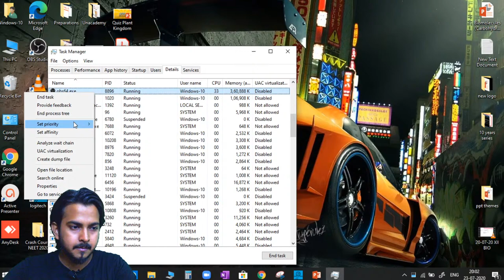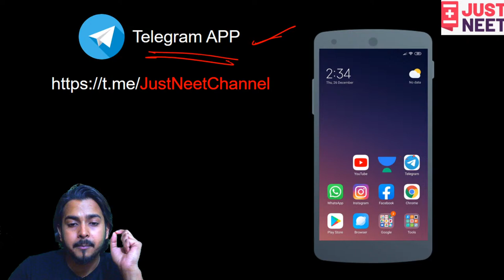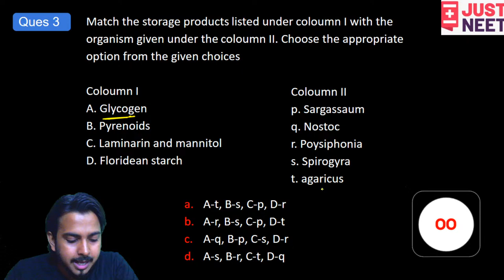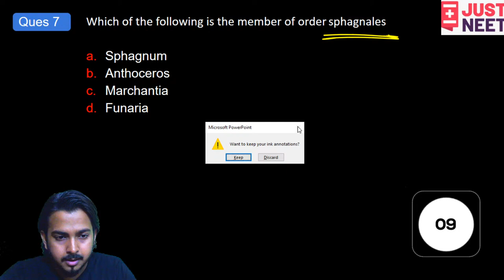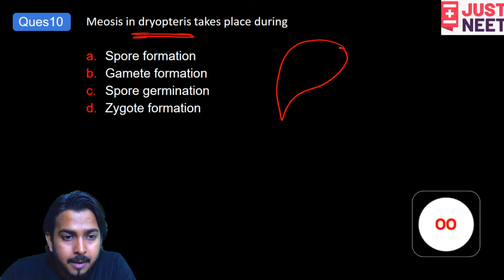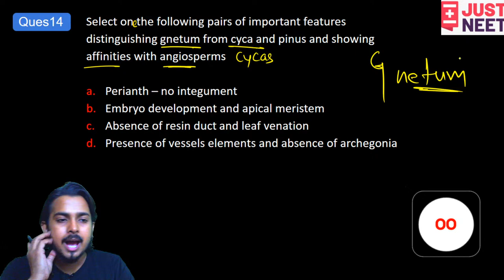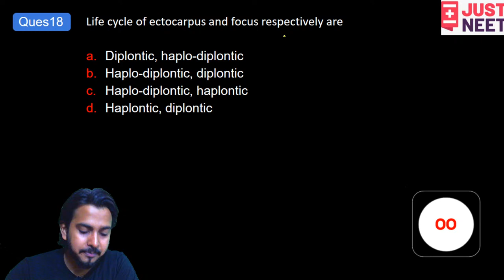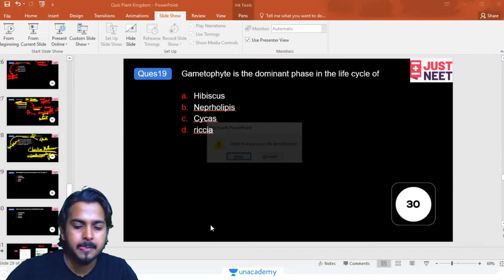Quiz: Plant Kingdom | Biology NEET | Just NEET | Vishesh Pal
JUST NEET brings you to an amazing NEET Biology session around the topic Digestion & Absorption. In this lecture, Vishesh Sir will touch upon one of NEET Biology's most important aspects of Plant Kingdom.

Watch this video to test your learning the chapter Plant Kingdom and know some of the best ways to learn the topic better.

JUST NEET is a free YouTube channel dedicated to all NEET aspirants. It will help them in their NEET preparation with a learn and evaluate approach. JUST NEET has highly skilled educators with numerous years of experience in coaching NEET aspirants. JUST NEET educators focus on guiding the students with the best content and sharing the best practices to ace the NEET 2021/ NEET 2022 examination.

To get more personalized experience you can also enrol for Unacademy Subscription and utilise following benefits: -
1. Learn from your favourite teacher
2. Dedicated DOUBT sessions
3. One Subscription, Unlimited Access
4. Real-time interaction with Teachers
5. You can ask doubts in the live class
6. Limited students
7. Download the videos & watch offline

Feel free to spread the word – share the videos with your friends and classmates.